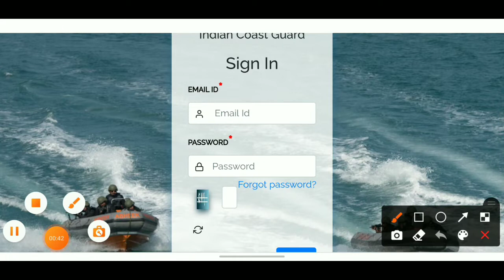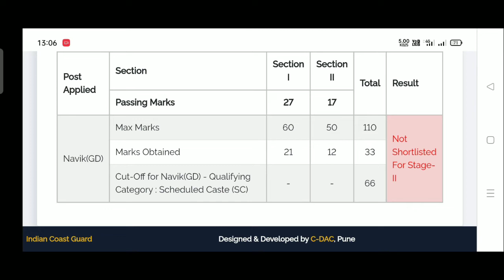Indian Coast Guard Navik (DB, GD) & Yantrik Result 2021|How To Check Indian Coast Guard Resuilt 2021